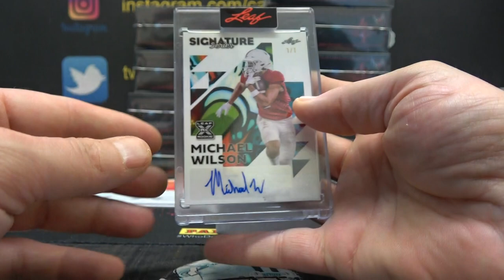Ernie's 2023 Leaf Signature Series Football Box Break